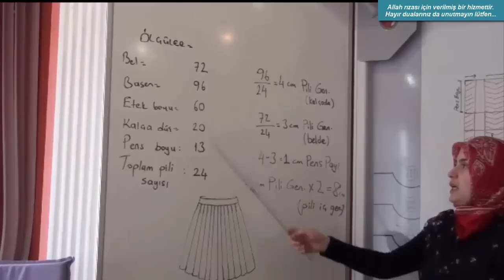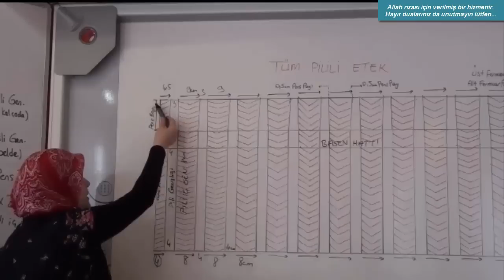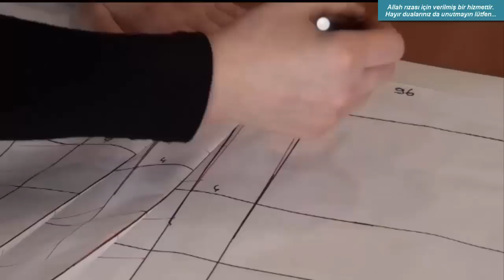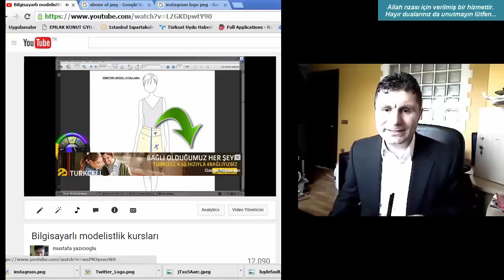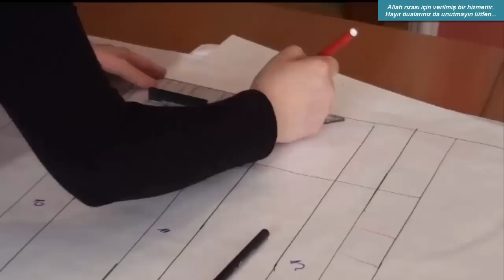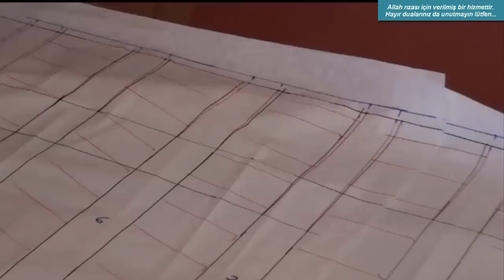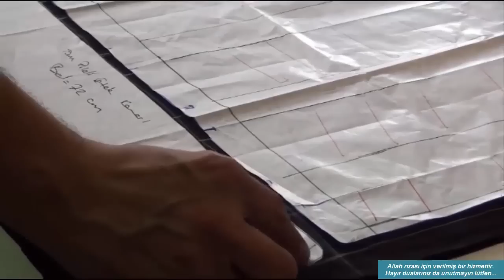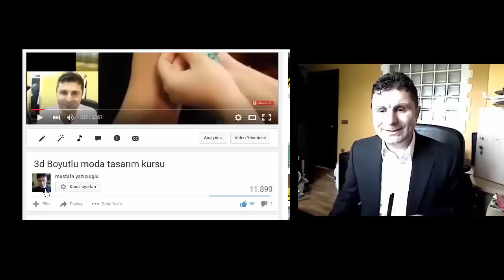Tüm pileli etek kalıbı nasıl çıkarılır? Tüm pileli etek nasıl dikilir? Ders/ 6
Tüm pileli etek kalıbı nasıl çıkarılır? Tüm pileli etek nasıl dikilir? Tüm dostlarımıza Allah rızası için verilen bir hizmettir. Dualarınızı bekliyoruz. 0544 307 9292 nolu telefonumuza mesaj atabilirsiniz.